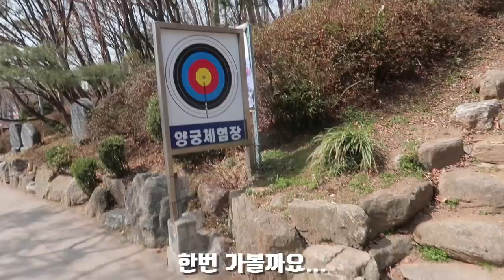6세 딸과 첫 등산 ) 까까를 먹으면 춤이 자동으로 나오는 방글이 : )